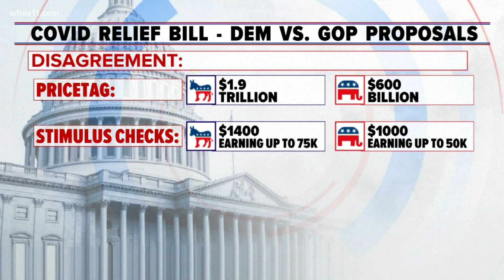President pushes for $1.9 trillion COVID-19 aid package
President Biden is pushing for his $1.9 trillion COVID-19 aid package while a group of Republicans are countering with their own ideas.